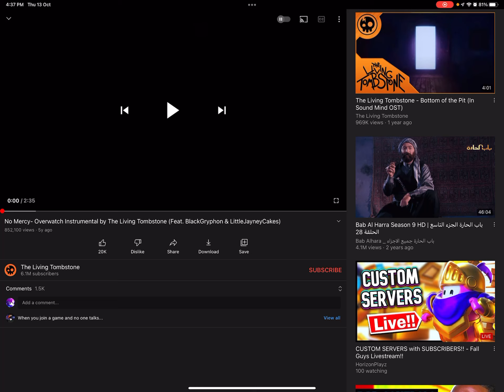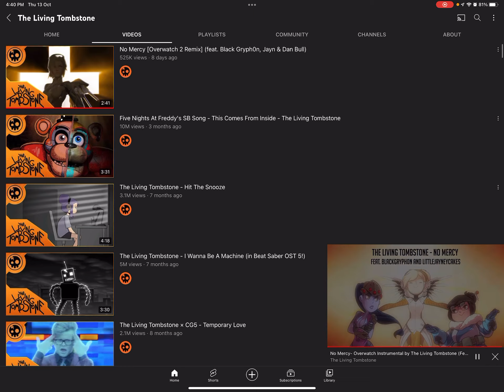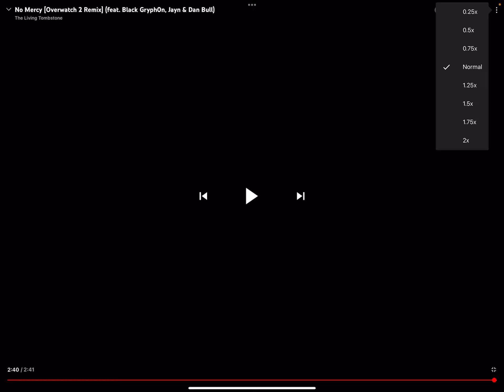Singing w no mercy songs overwatch 1 and 2 easy ans medium